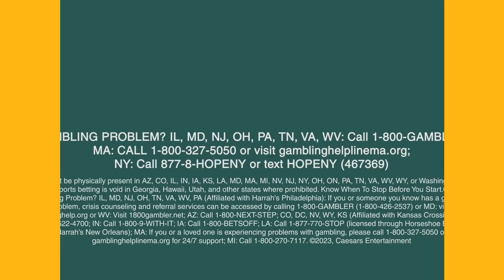NFL Draft Special: Kenny Pickett and Steelers first-round pick Broderick Jones | Not Just Football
Steelers All Pro DT Cam Heyward hosts Kenny Pickett and Pittsburgh first-round pick Broderick Jones live at the Steelers draft party! The guys talk about their draft night experiences, message to fans, Kenny’s relationship with Peyton Manning, tussle with Shaq Lawson and more!

0:00 Welcome to Not Just Football's draft party special!
0:40 Kenny Pickett joins the show
1:52 Kenny Pickett on getting “the call”
3:40 Kenny's offseason program
5:30 Only way Kenny goes to the Super Bowl is if he’s playing in it!
6:55 Kenny’s relationship with Peyton Manning
7:45 Incident with Shaq Lawson
12:05 Expectations for the Steelers offense next season
12:48 Broderick Jones joins the show
13:40 How does it feel to be drafted by the Steelers?
14:40 What number are you picking?
15:00 What restaurant are you thinking of for the rookie dinner?
17:10 Prefer to run block or pass block?
18:00 Who do you model your game after?
19:00 Broderick's message to Steelers nation
19:20 Roster changes for the Steelers O-Line
21:12 How did you find out about your Hall of Fame ball?
22:05 Franco Harris calling out Kenny’s draft pick